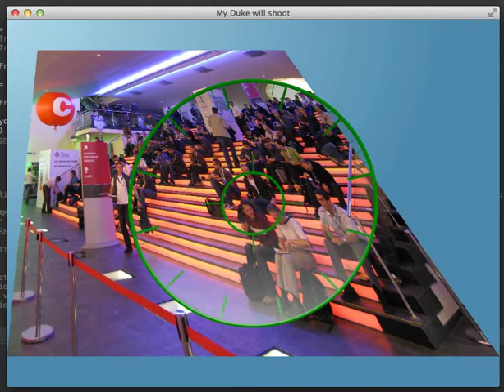JavaOne demo teaser (10s)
A 10s glimpse into a demo and experiment that I will show at JavaOne 2014 in my talk "Stop! Or my Duke will shoot!"
Build with GroovyFX, controlled by OpenDolphin, and integrated with physical devices